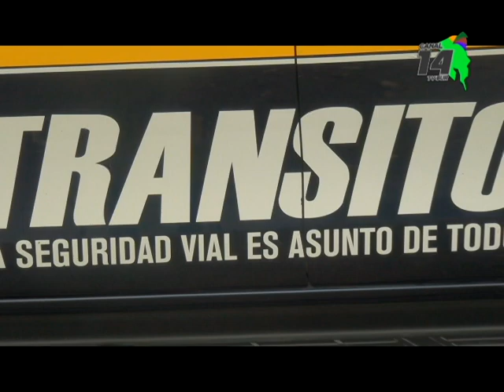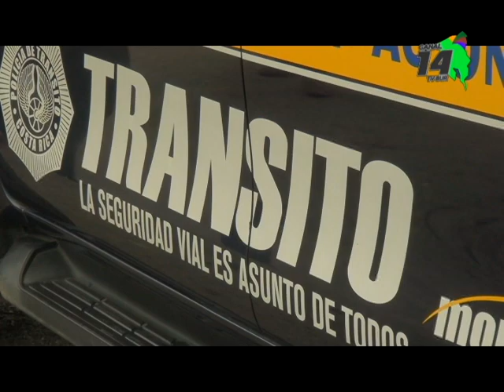Desde el 1 de enero las multas de tránsito son más caras, 20 conductores fueron sorprendidos sin mar